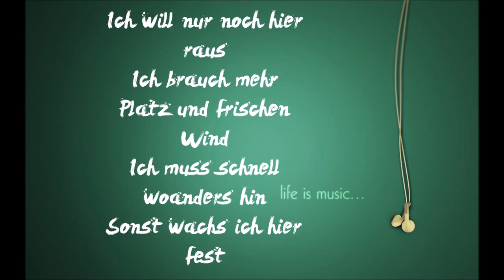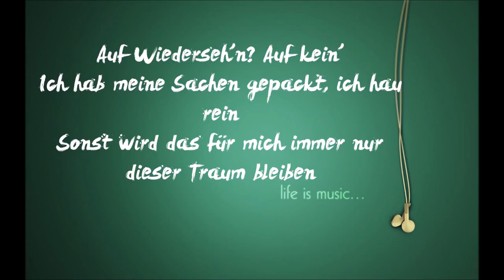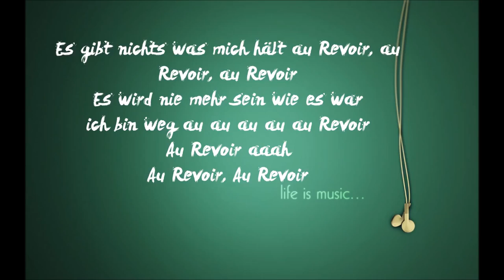Mark Forster feat Sido Au Revoir Lyrics